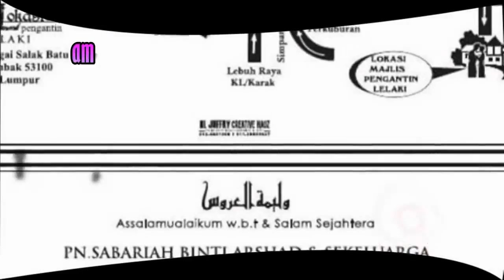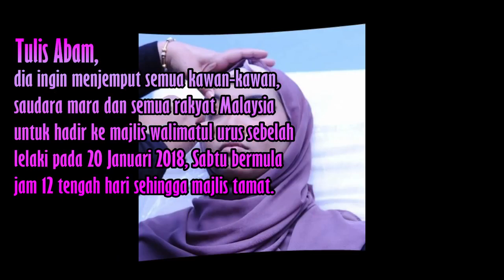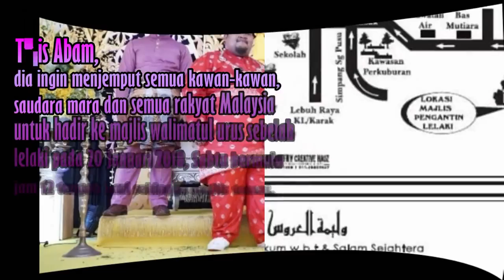Kenduri Kahwin 1Malaysia Abam Bocey Dipuji